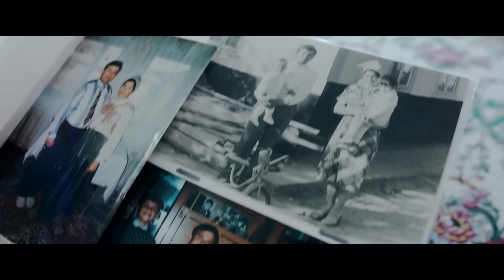Семья Кирнев - ДОМ, ГДЕ ОБИТАЕТ ТИХО СЧАСТЬЕ [Official Video]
"...а я и дом мой будем служить Господу!" Иисус Навин 24:15

Песню можно прослушать на Spotify, iTunes, Google Play, Apple Music

1. Когда в семье смирены дети
И все поют Творцу псалом,
И  радость оглашают стены
Семьи Евангельской тот дом.

Когда о детях мать печется
И каждый день перед Творцом
Ее о них молитва льется
Семьи Евангелской тот дом.

ПРИПЕВ
Дом, дом, где обитает тихо счастье
Обойдут и беды и ненастье
Богом, верой освящается,
Ангелами твердо охраняется.

2. Когда отец Господне слово
Семье читает день за днем,
С рассказом о Любви Христовой

Когда в семье послушны дети
Довольны матерью, отцом.
Живут с Христом в Его завете

3. Когда родители примеры
Дают и жизнью и трудом
Чтоб дети шли тропою веры

Когда далекий посетитель
Находит радужный прием
Войдя в безвестную обитель